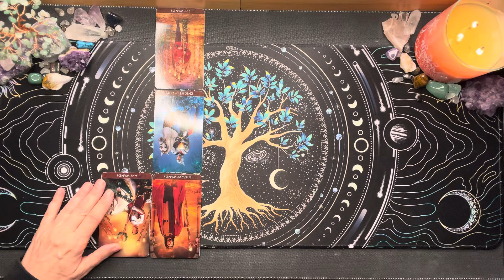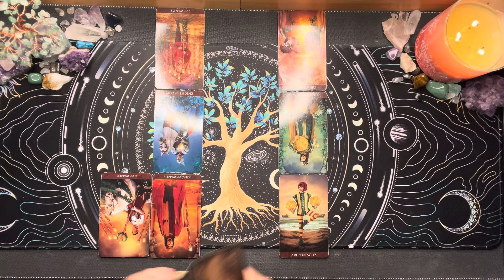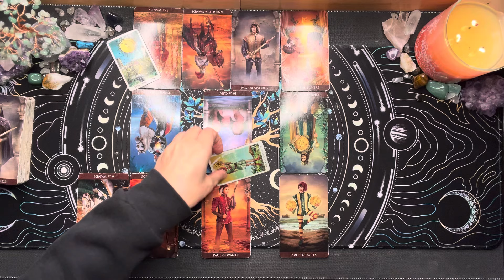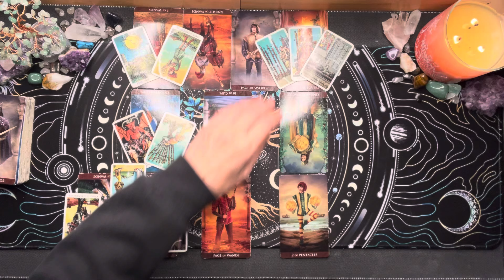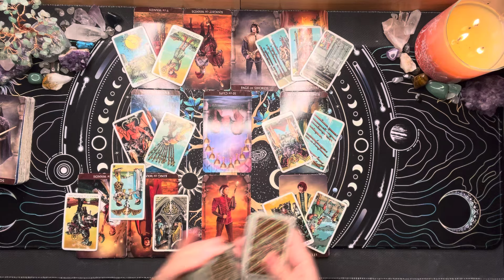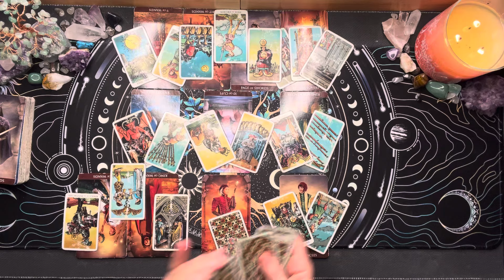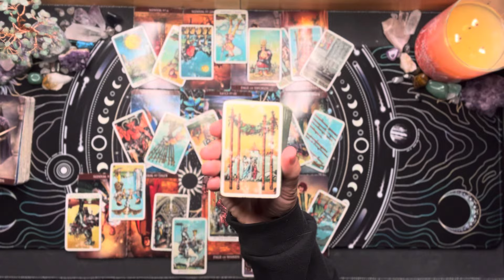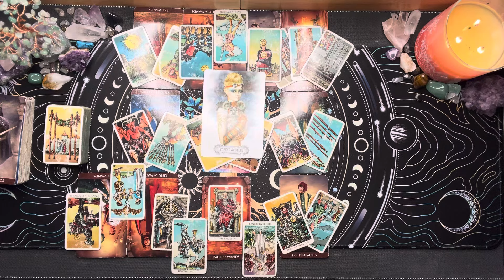Virgo 🧡 Communication Is Coming In, But Has Anything Changed? 💞 November 2024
Thanks for checking out your Weekly Virgo Tarot Reading for November 2024. This is a general reading and may not resonate with everyone. Take what resonates with you and leave the rest for someone else. Thanks for stopping in and enjoy your Virgo Tarot Reading!